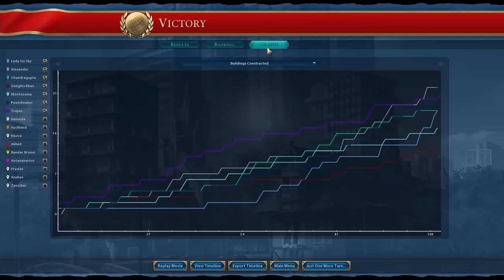Surrounded by Warmongers - Civ 6 Deity Challenge as Maya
Turn 30 and only three at war with three AIs? Pffftt. Easy.